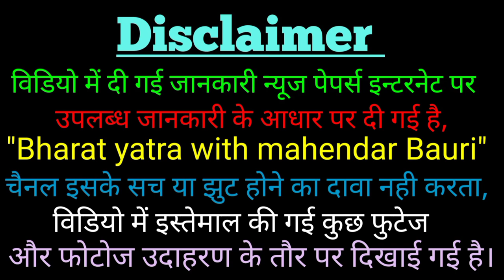जगन्नाथ पुरी यात्रा २०२२ ||Jagannat Puri Yatra|| full information ||fact hindi#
hello Dosto aap sabhi ko mere youtube channel Bharat yatra with Mahendra Bauri me swagat hai.is video me maine aapko jagannath Puri ki Puri jaankari dane ki koshish ki hai aasa Karta hu ki aapko ye video jaroor pasand aaya hoga.